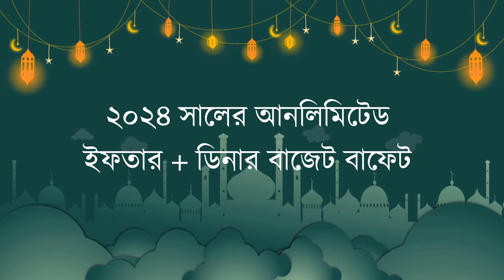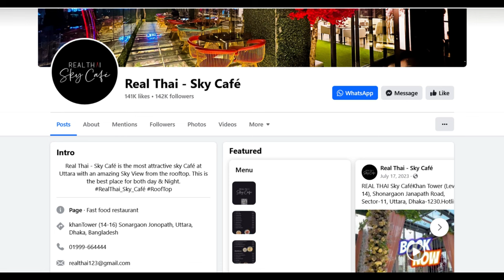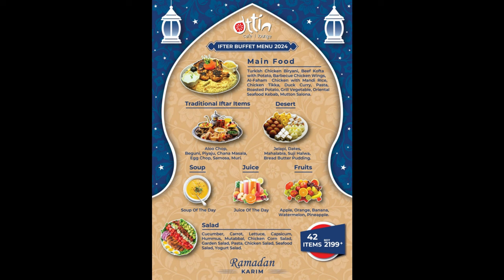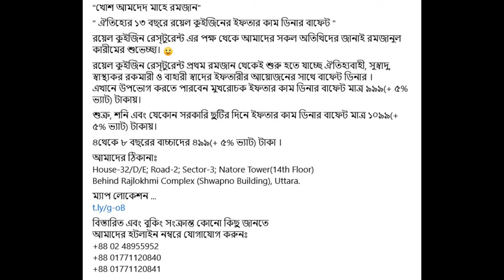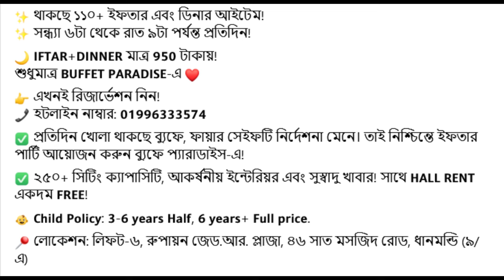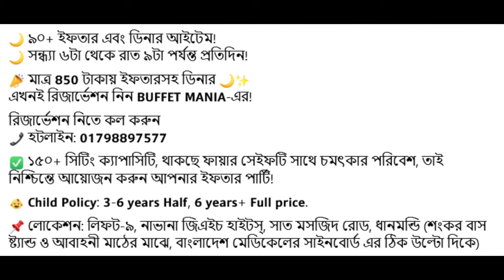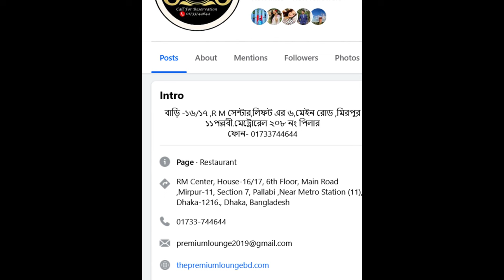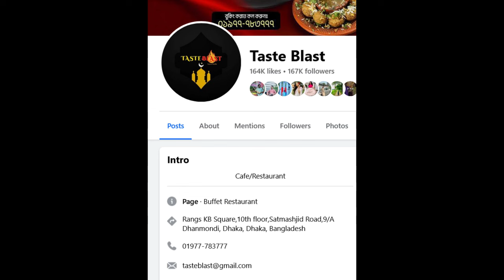Top 15 sehri and iftar+dinner buffet at ramadan.Premium and budget Buffet list in dhaka.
Iftar buffet
Budget buffet in dhaka
buffet at ramadan
iftar+dinner buffet at dhaka
buffet only 500 taka
Buffet in mirpur,uttara,dhanmondi,khilkhet,gulshan,banani,airport
armani lounge bashundhara buffet
buffet paradise dhanmondi
the romancia buffet at mirpur
taste blast dhanmondi shat mosjid road
shinepukur suites at gulshan
buffet mania dhanmondi
beyond buffet gulshan pink city
dhaka regency airport
royal cuisine uttara
cafe rio uttara
attin arabian restaurant banani
best western plus khilkhet
premium lounge mirpur